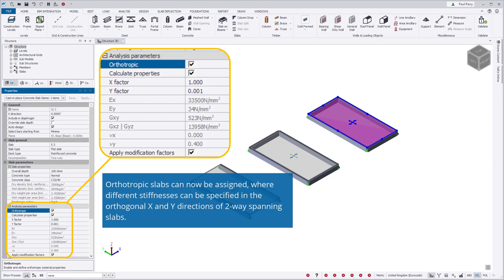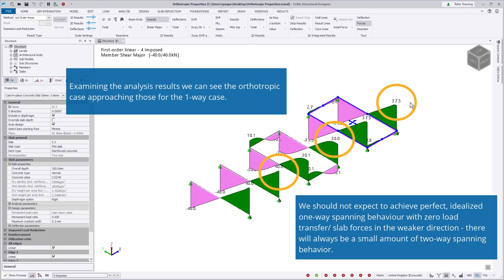Orthotropic Properties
This new feature enables different stiffnesses to be set for the two orthogonal (X and Y) directions of slabs, thus making them orthotropic. This can model slab elements that exhibit orthotropic material properties and are assumed to behave in a predominantly “one-way spanning” manner, such as precast slab units, profiled steel decking, timber decks on floor joists, and cross-laminated timber (CLT) elements.